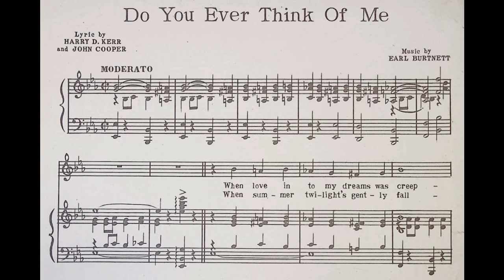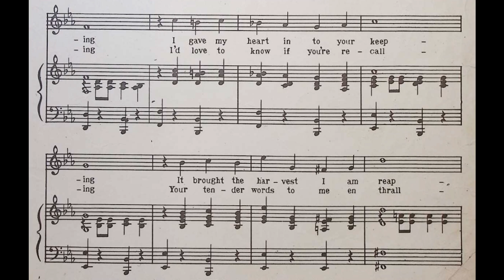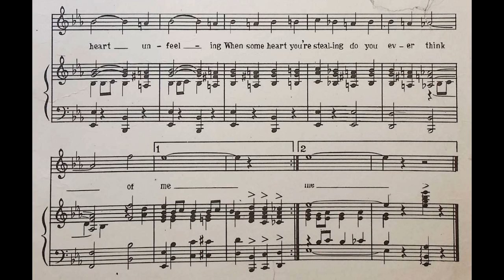Do You Ever Think of Me (1920)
Words by Harry D. Kerr and John Cooper.

Lyrics

1. When love into my dreams was creeping
I gave my heart into your keeping
It brought the harvest I am reaping
And I always wonder now

Chorus
When you have another’s arms about you
Do you ever think of me
When you whisper, “I can’t live without you”
And when your eyes disguise
The same old loving lies you tell so tenderly
Deep in your heart unfeeling
When some heart you’re stealing

2. When summer twilight’s gently falling
I’d love to know if you’re recalling
Your tender words to me enthralling
And my heart is wondering still